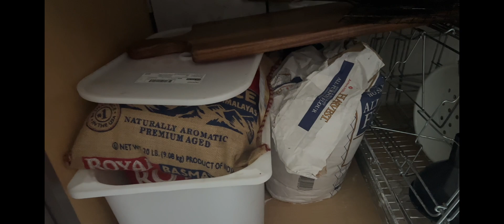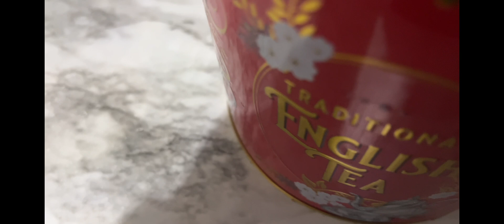دولاب الخزين وتوضية